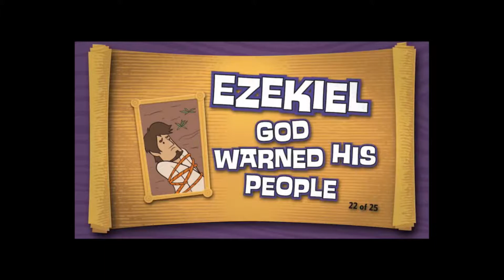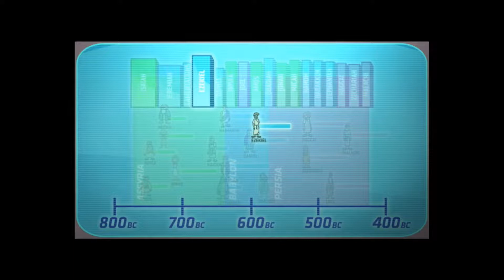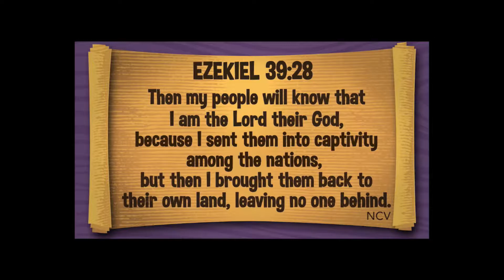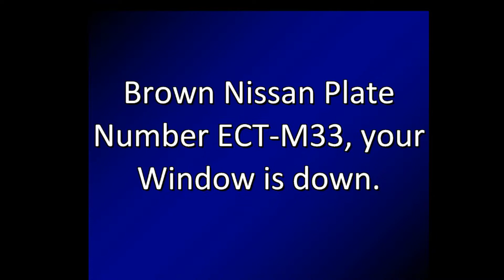Bearers of the Flame | Pastor Jonathan Coicou | Men's Ministry Day | Tabernacle SDA Church